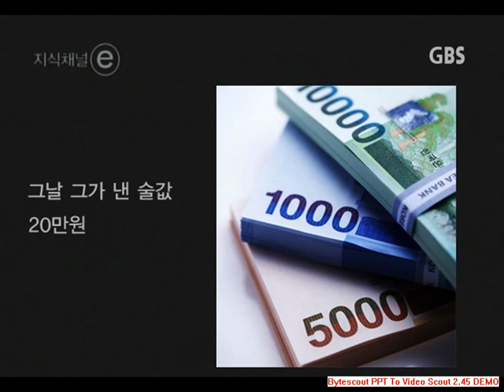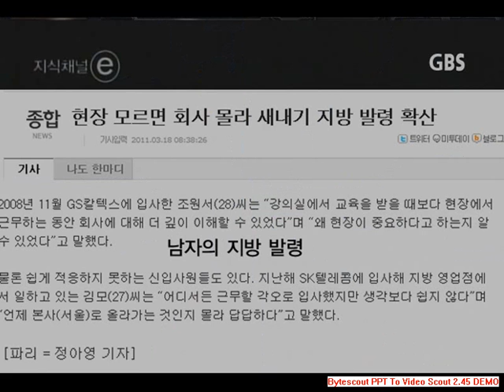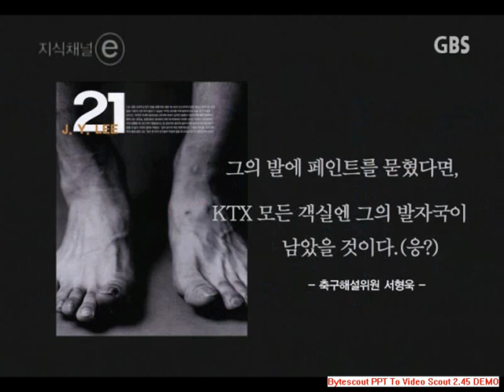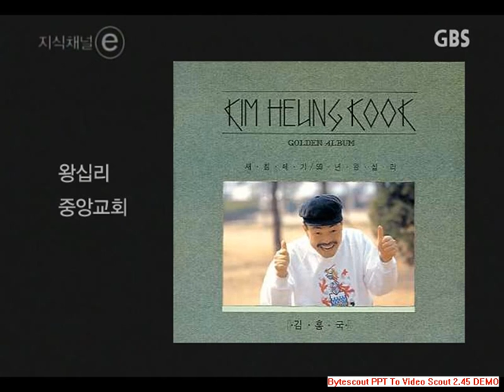준영이형 결혼 축하해! :)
형 결혼 축하해!
박재흥 감독
세오리 연출